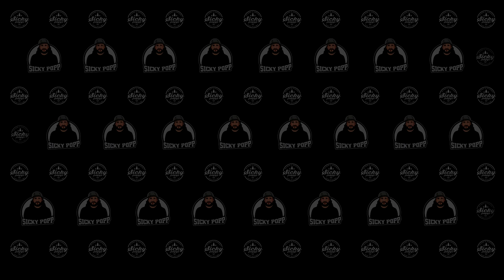Vanquest: "Addax 25" Rucksack & "Dendrite" Hüfttasche | Urban Series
WERBUNG - die im Video gezeigten Produkte wurden mir kostenlos zur Verfügung gestellt.
00:00 Intro
02:20 Addax 25 Rucksack
17:55 Dendrite Hüfttasche

Mit der Urban Series geht Vanquest den Weg, bewährtes aus dem taktischen und militärischen Bereich zu übernehmen und in den Alltag, unaufälliger, aber dennoch praktikabel zu integrieren.

Bewährte Materialien und Verstaumöglichkeiten, Langlebigkeit und Robustheit gepaart mit hoher Verarbeitungsqualität, treffen auf klare Linien und dem Alltag angepasstes Design.

Weg vom tacticoolen, hin zum moderner Optik, ohne auf Qualität verzichten zu müssen!

Sicky

Hi, Sicky Popp hier mit einem neuen Video! So begrüße ich meine Zuschauer in jedem neuen Video. Grundsätzlich beschäftige mich mit allem rund um das große Thema Outdoor, d.h. Bushcraft, Messer, Camping, Gear und so weiter.
Neues Gear wird getestet und in Reviews vorgestellt.
Ab und an sieht man mich auch Musik machen, was schon von klein auf eine große Leidenschaft von mir ist.
Aber auch andere Themen wie kochen, das Testen für mich neuer Sachen und gelegentliche VLOG´s stehen hier auf dem Programm. Wenn Dich also diese Themen interessieren, dann freue ich mich, Dich auf meinem Kanal begrüßen zu dürfen.
Lass mich Dich unterhalten!

Cheers, Sicky.